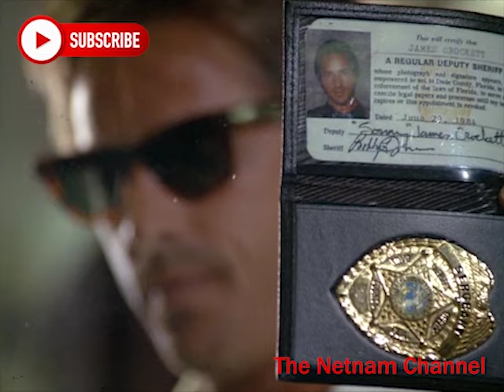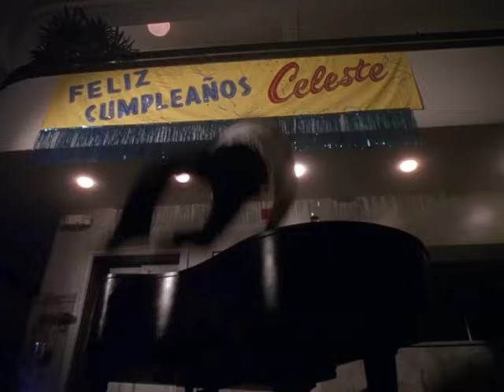Miami Vice | Sonny Crockett Shooting Compilation | All Seasons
Miami Vice.
Sonny Crockett Shooting Compilation | All Seasons